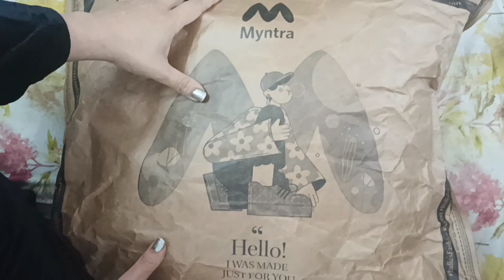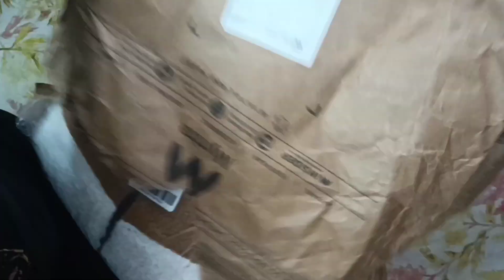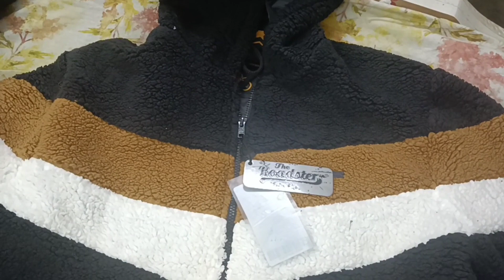roadster mens jacket unboxing